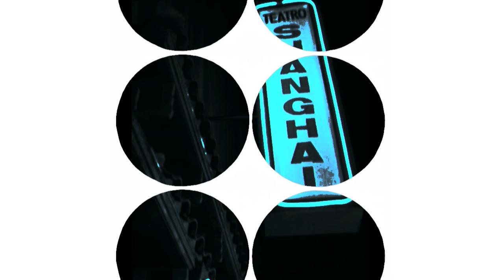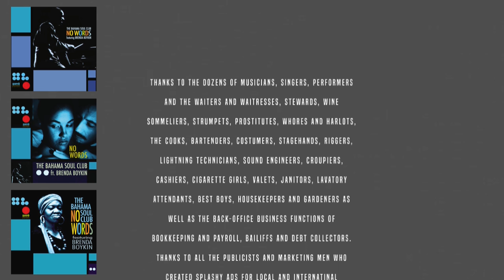Bahama Soul Club "NO WORDS" ft. Brenda Boykin - Trailer for HAVANA '58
:: BAHAMA SOUL CLUB feat. Sexto Sentido, Olvido Ruiz, Brenda Boykin, Arema Arega, Arlety Valdes, Yudelkis Lafuente ::
HAVANA ’58, the decadent jet-set heaven when Cuba was a tropical playground. A pleasure dome of sensual overload and rum-fuelled abandon, where shows and showgirls were dazzling, the gambling was high-stakes, and the revellers included Marlon Brando, Ernest Hemingway, Frank Sinatra and J.F.K., to name a few. Mojitos, Mobsters, Mambos & Muchachas. A forbidden, hedonistic world of Rum, Rumba and Roulette. The full range of Sexual freedom, offcial corruption, and Mafia control that fuelled the rampant party - until Sylvester 1958 when Fidel Castro’s revolutionaries took the foor.
On this 4th album The Bahama Soul Club presents a very personal soundtrack, a musical homage, inspired by a vibrant verve that never came back. We encounter a heady blend of glittering nightclubs, outrageous cabarets, fashionable hotels and looking deep into backstreet brothels, empty wallets and bemusing decolletés. The Rumba is everywhere.
With the frst albums The BSC established an elegant and percussive cocktail of Latin Jazz, Soul, Bossa and Boogaloo and now mixing the dark, sensual, alluring mystic of Tiki and Exotica into it. What we get is a new caribic long-drink named: HAVANA ’58
Genre: Afro-Cuban Jazz Style: 60s/cinematic Sound: Hi-Fidelity-Plus
As can be heard on the award-winning previous album ‘The Cuban Tapes’ the fascinating voices of hand selected Cuban singers have a strong influence and a special effect on this production. Cuba’s leading vocal quartet SEXTO SENTIDO surprise us with traditional Yoruba chants (“Eleggua”), irresistible complex harmonies in the magnum mobster opus "Meyer-Lansky” and shows us some disco love in “Tropicana Flight”. The vivacious OLVIDO RUIZ, singer in the Bahama Soul Club Live band (long awaited and for the frst time on recorded disc), presents the full bandwidth of her expressive voice ranged from Boogaloo (“Muévelo Papi”) to Lounge (“Night Breeze”) and leads up to the dark 6/8-ballade “Let God”. And again the lovely AREMA AREGA with the rolling “Rumba Fugaz”. These ladies were selected by Gilles Peterson for the well-respected Havana-Cultura-Project and reveal their traditional Cuban roots as they combine fun and intellect while smartly ignoring passing fashion. Besides of any mambo mania and tiring salsa they stand for the swinging lightness and the pulsating cosmopolitan lifestyle of the contemporary Cuban scene. Finally, as a very special guest: The American Jazz and Soul singer BRENDA BOYKIN from the mighty Club Des Belugas with the hypnotic “No Words” and the shuffling “Dizzy’s Bounce”.
The current Video “NO WORDS” starts exactly at the point where the previous video “Ay Jona” ends. Again with the breath-taking pictures of the most deliriously beautiful films ever made: “I Am Cuba”, directed in 1964 by Mikhail Kalatozov and presented in the 90s by Francis Ford Coppola and Martin Scorsese. The rights owners ‚The Cuban Institute of Cinematography' were deeply impressed by the quality of the new music and agreed to combine the award winning footage with the upcoming videos to feature “HAVANA ’58” with pure genuine Cuban patina. Un abrazo.